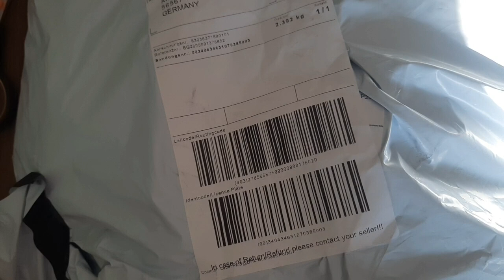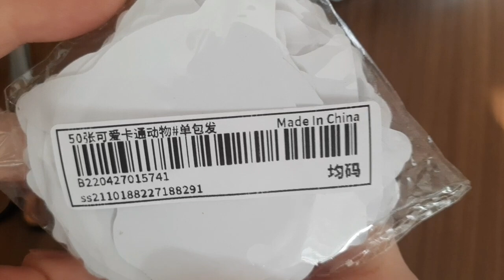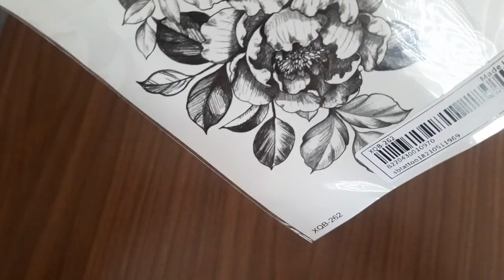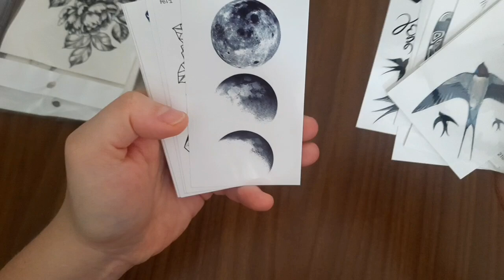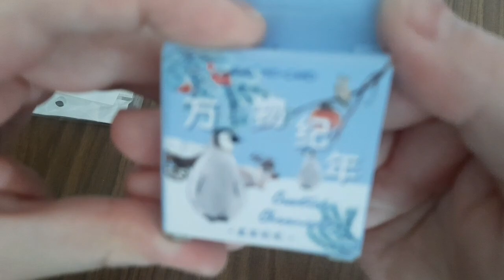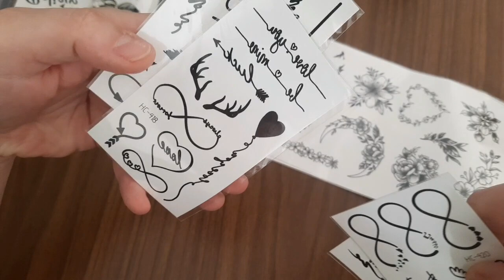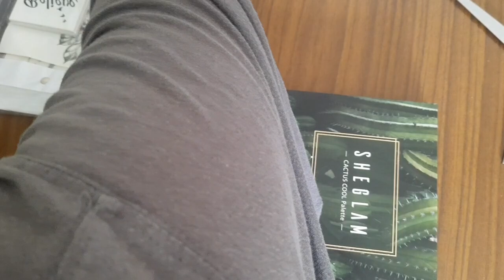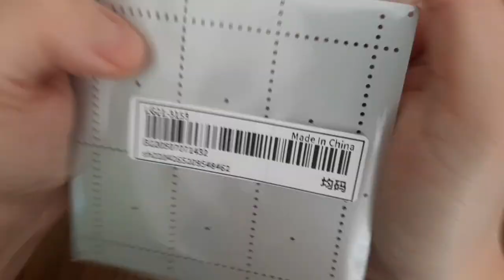haul Einkauf bei Shein Teil 1 (Bastelzeug, Sticker, Tattoos, Schminke)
Heute zeige ich euch meinen Einkauf bei Shein und diesmal sind es bis auf eine Jeansjacke nur Tattoos, Schminke, sticker und sonstige Bastelsachen.

Christina Meier
Kimbernstr 20
56567 Neuwied
Deutschland
Meine Amazon Wunschliste falls Ihr mir eine kleine Freude machen möchtet:

Werbung da Markennennung und Shopnennung. Das Bild stammt von pixabay.com und ist lizenz und kostenfrei